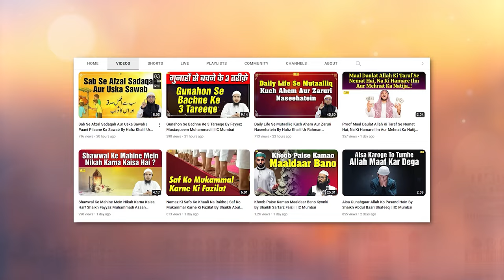Quran Se Mutaalliq 2 Khushnaseeb Sahaba By Shaikh Abul Bayan Salafi | IIC Mumbai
Bank Account Details:
ILM FOUNDATION
ICICI Bank
Savings account
IFSC CODE-ICIC0001028

Qur'an Se Mutaalliq 2 Khushnaseeb Sahaba By Shaikh Abul Bayan Salafi | IIC Mumbai